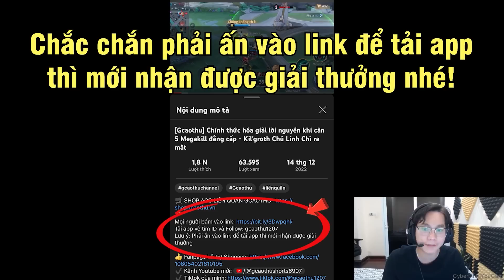[Gcaothu] Trận đấu kinh dị nhất LQ khi chạm trán Grakk Khổng Lồ - Kéo vào tế đàn đánh không chết nổi